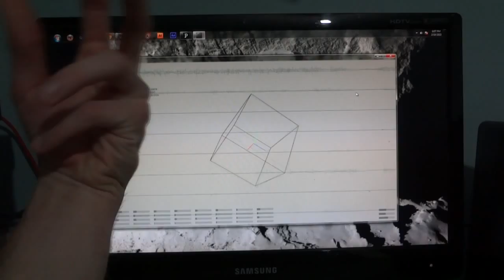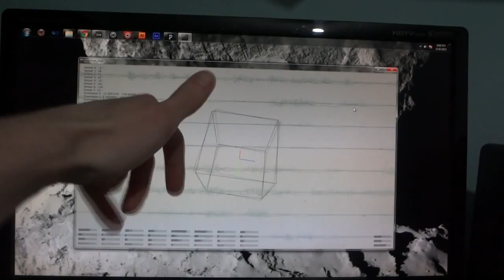EMG Sounds - Myo EMG to MIDI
Experimenting with raw EMG data from the Thalmic Labs Myo.